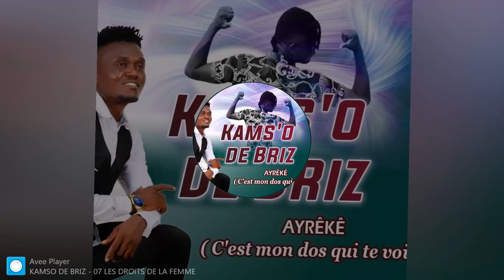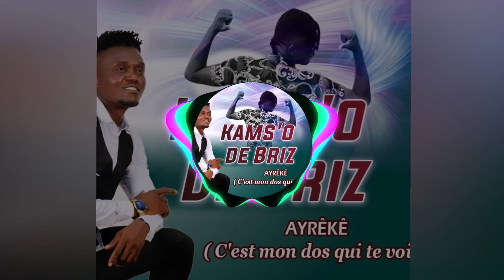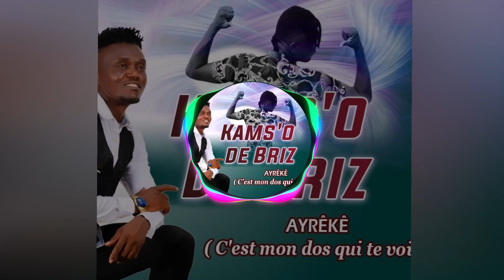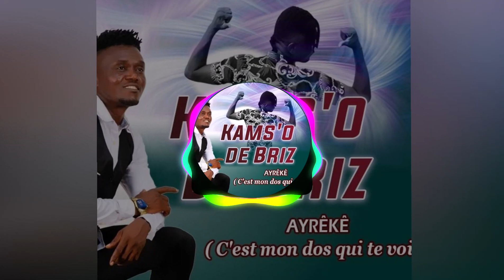Kamso de Briz_LES DROITS DE LA FEMME